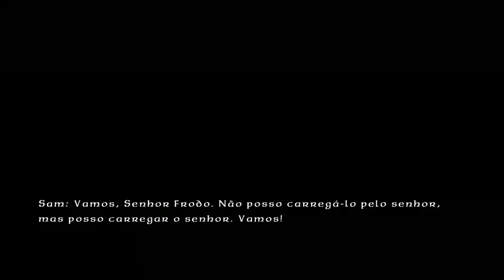Minikits | Montanha da Perdição | Lego O Senhor dos Anéis | Desde o Atari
LEIA ↴

Periscope: Razuchi

HATERS: Eu ganho pro views e não por likes ou comentários. Quando mais vocês ve meus videos, mais rico eu fico, então, obrigado! :)

ATENÇÃO: A não ser que você queira, não precisa dar like, comentar, favoritar, se inscrever, nem nada. Mas se quiser, desde já muito obrigado! Se não, seja feliz. Ame seu amante, plante um filho, tenha uma arvore e escreva um vídeo... sei la, se alimente de luz, num sei!